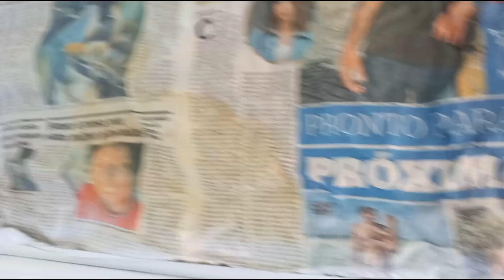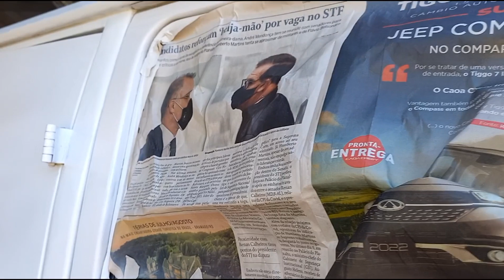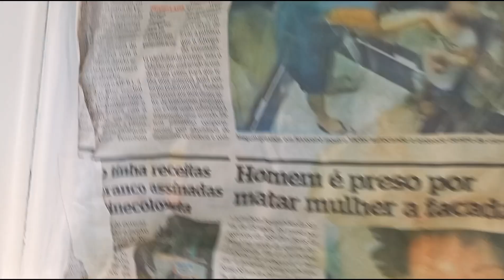kombi quase com a pintura pronta!!!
depois da lixacao e a qeimacao com uma tinta e fazendo alguns reparos